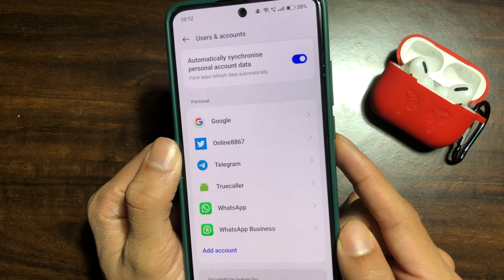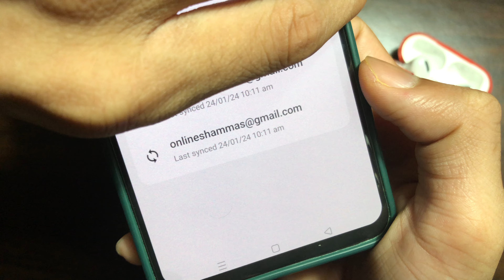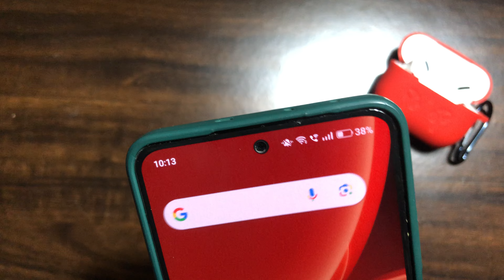gmail account remove kaise kare 2024 | gmail account apne phone se kaise hataye 2024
gmailaccountapnephonese kaisehataye2024

🎥in This Video I teach in how to remove gmail account from android phone